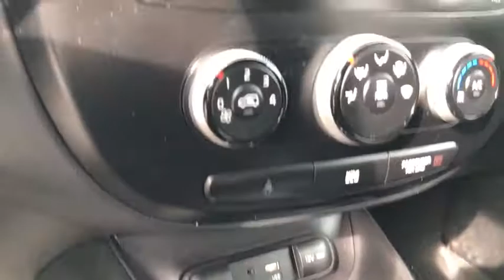2015 Kia Soul Rockford, Schaumburg, Elgin, Barrington, IL, Madison, WI BC9410A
Used 2015 Kia Soul available in Rockford, Illinois at Lou Bachrodt Automall. Servicing the Schaumburg, Elgin, Barrington, IL, Madison, WI area.